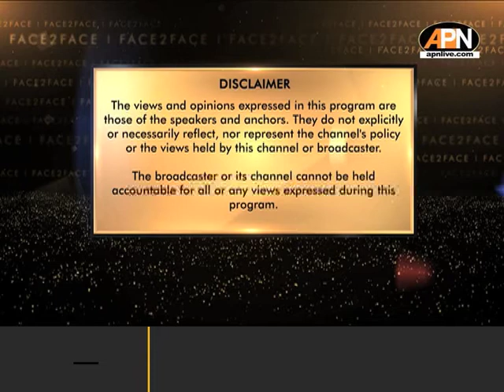Face2Face: Special Interview with Justice VK Gupta, Former CJ, Jharkhand HC and Mrs. Usha Gupta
Full episode Face2Face with Justice VK Gupta, Former CJ, Jharkhand HC and Mrs. Usha Gupta only on APN_News. Available on TataSky_542
Also Live on Facebook & Twitter -  apnnewsindia
Hosted By Shweta Rai